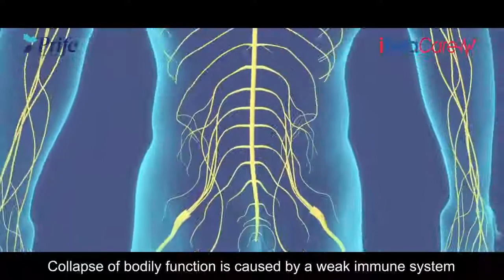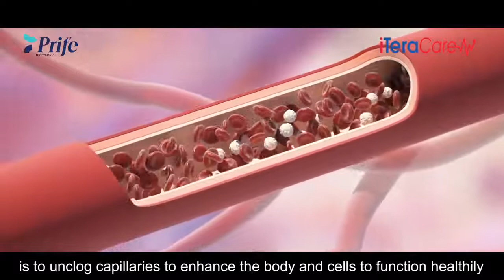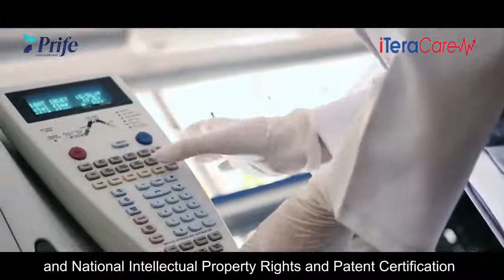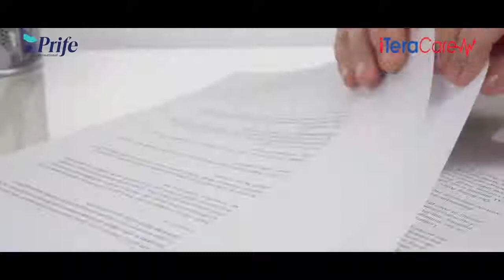Therapeutic Benefits of Terahertz Quantum Light Wave Energy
iTeracareDeviceReview.com
Follow me for the TeraHertz "Magic Wand" to your health, wellness and prosperity!

Comment on how to Get A Free Terahertz device on my page.